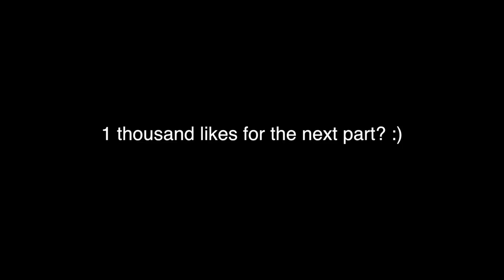My STALKER got us CURSED FOR LIFE!!! Minecraft Roleplay (The New Girl)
~*:･ﾟ✧♥ ~*:･ﾟ✧♥ ~*:･ﾟ✧♥ ~*:･ﾟ✧♥